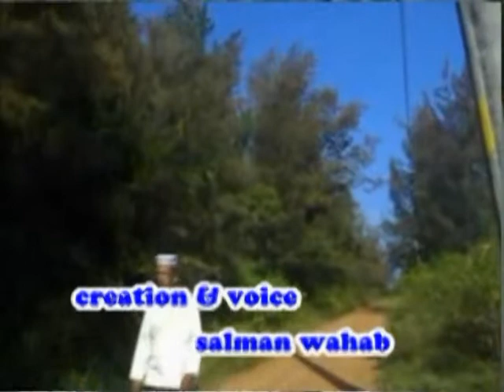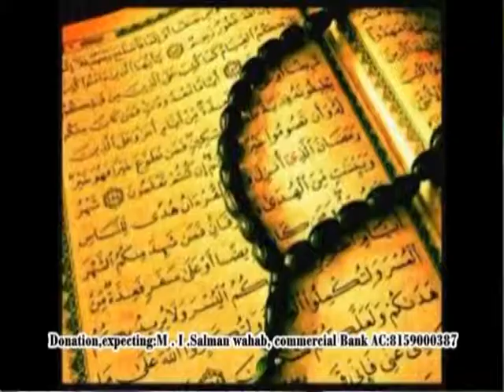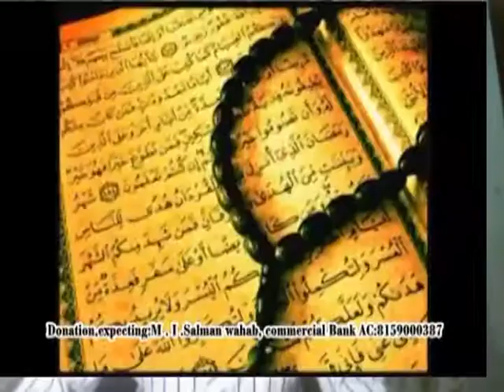VTS 10 1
hajju song